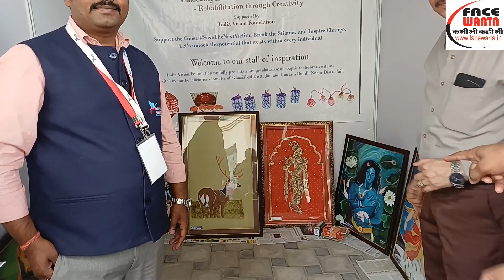जी एल बजाज में जिला कारागार के बंदियों द्वारा बनाई गई वस्तुओं की लगी प्रदर्शनी